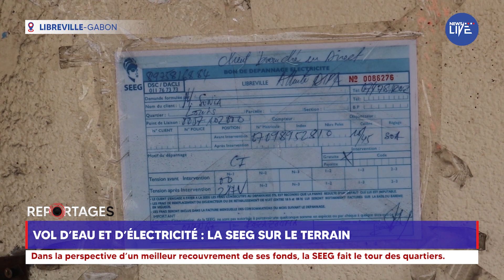reportage : Vol d’eau et d’électricité : la SEEG sur le terrain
Dans la perspective d’un meilleur recouvrement de ses fonds, la SEEG fait le tour des quartiers.